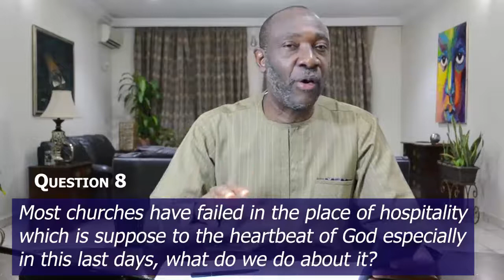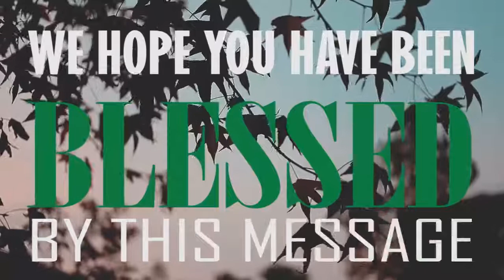SPECIAL FAMILY ONLINE Q&A SESSION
JOIN US THIS SUNDAY BY 10:AM  FOR OUR FAMILY ONLINE Q&A SESSION WITH PASTOR UGO IKPEAZU